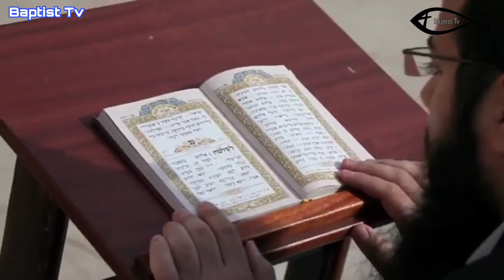Main Gal Khuda di suna gaa| New Composition|Zaboor 85|Noel Jamshed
This Pslam Recorded in Karachi in 2019
Home Recording
Noel Jamshed Famous Music composer, Singer and Music Teacher